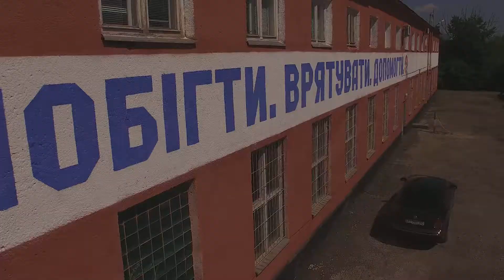Рятувальники Закарпаття переймали досвід роботи польських колег щодо ліквідації наслідків ДТП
Чим більше знаєш🤔, тим більше можеш.
Тож рятувальники Закарпаття продовжують навчатися в польських колег ліквідовувати наслідки ДТП та надавати допомогу за европейськими стандартами.
Інструктори не тільки розповідали, а й на практиці показували, як надавати допомогу людині, яка потрапила у ДТП. Тренувальними точками було визначено Аварійно-рятувальний загін спеціального призначення та 1-й державний пожежно-рятувальний загін м. Ужгорода. На перший локації польські рятувальники розповідали закарпатським колегам,  як правильно та з найменшими втратами для здоров’я людини надавати першу медичну допомогу постраждалим у надзвичайній ситуації. А для ужгородських вогнеборців провели майстер-клас по розрізанню понівеченої внаслідок ДТП автівки.